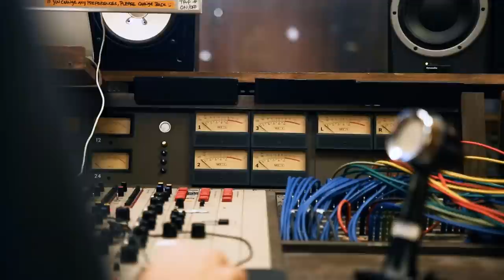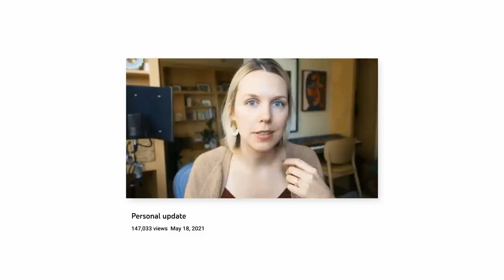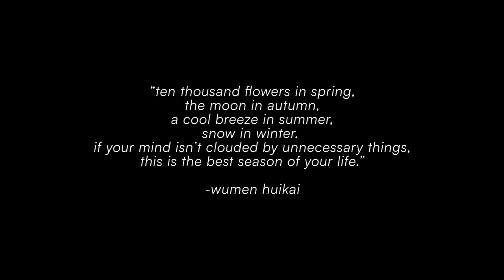This is why I make music.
Last Friday my album came out. So many of you have taken the time to say what these songs mean to you. I’m so grateful that you have. And I wanted to share a little bit more about the story behind it. Thank you for listening, and thanks to all the people who brought Gardenview into this world!

Credits:
Directed & Edited by Athena Wheaton
Studio Videography by Ryan Blewett
Additional Videography by Athena Wheaton
With gratitude to: John Schroeder, Ross Garren, Eliana Athayde, Kyle Crane, Caleb Parker, Henri Cash, Pierre de Reeder, Alexandria Allen, and the Pomplamoose team.